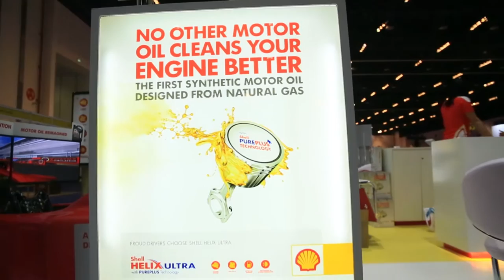Shell Helix Ultra @ The Big Boys Toys- THE MOVIE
NAM Dubai presents the Shell Helix Ultra brand experiential activation at The Big Boys Toys 2016. We thank the stars and the behind the scene team in making it a great success!